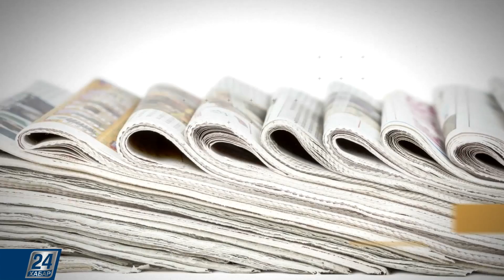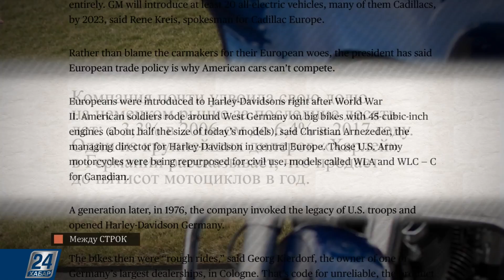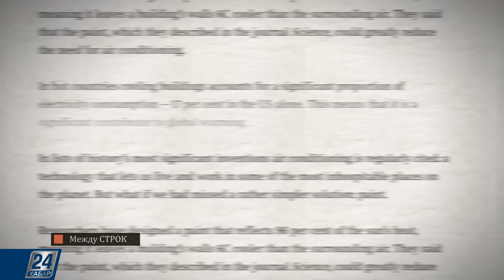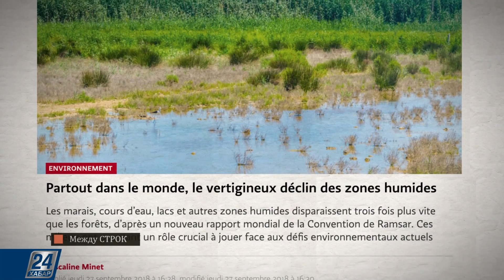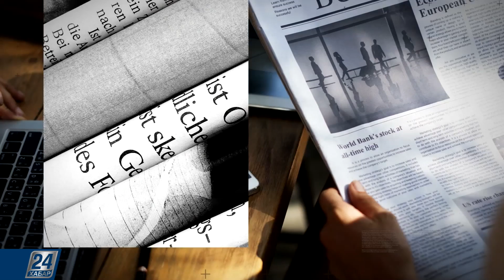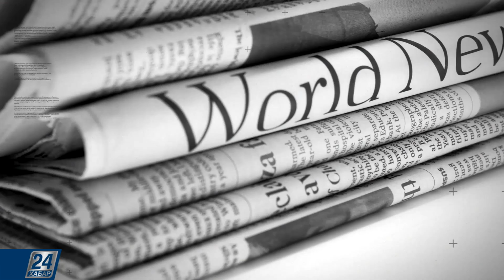Почему Илон Маск покинул Tesla?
О чем пишет зарубежная печать:

- Илон Маск покидает пост председателя совета директоров Tesla;

- Харлей Дэвидсон доказывает: европейцы готовы покупать американскую продукцию;

- Краска вместо кондиционера: ученые разработали вещество, которое отражает 96% солнечного тепла;

- Водно-болотные угодья пришли в упадок по всему миру: как это коснется каждого жителя планеты?